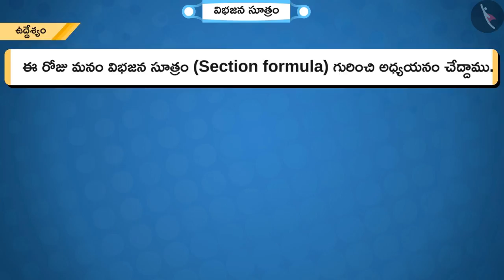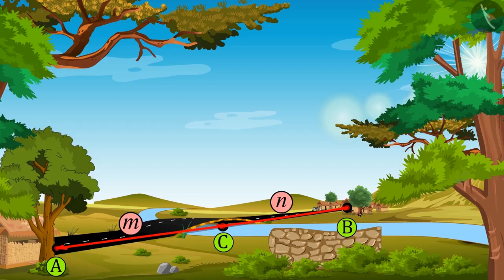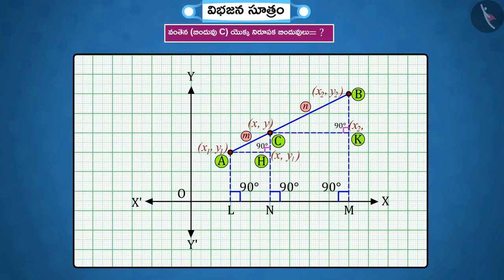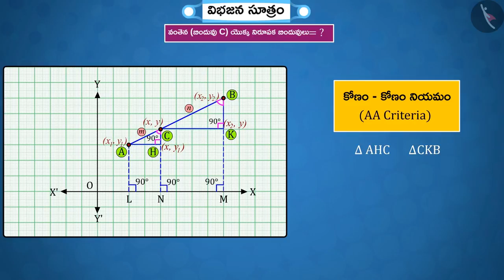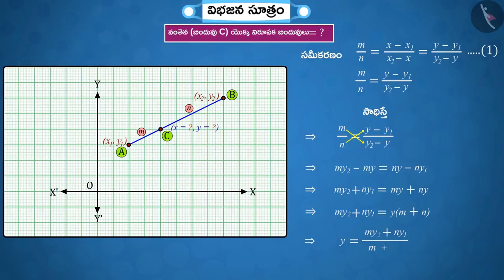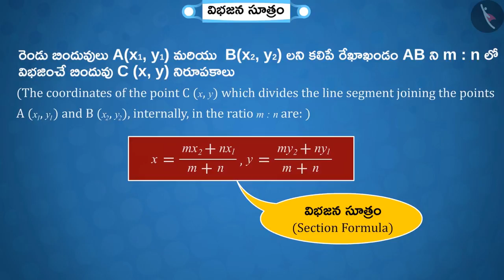విభజన సూత్రం|Part 1/3|Section Formula|Telugu|Class 10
"విభజన సూత్రం|Part 1/3|Section Formula|Telugu|Class 10 | నిరూపక జ్యామితి | कक्षा 10 | NCERT | నిరూపక జ్యామితి

Trigonometric Ratios | Coordinate Geometry | Grade 10 | NCERT | Coordinate Geometry (3)

Welcome to part 1 of Section Formula. In this video, we will discuss the concept of Section Formula.